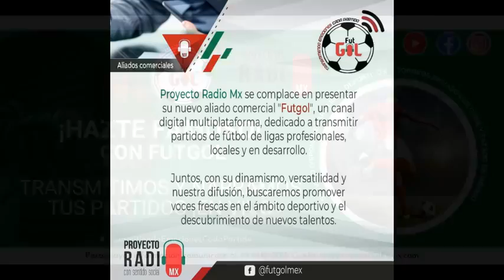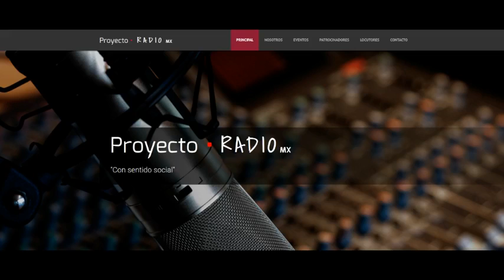Dosis Mexicana - Hablando del Ídolo de México PedroInfante a 65 años de su muerte